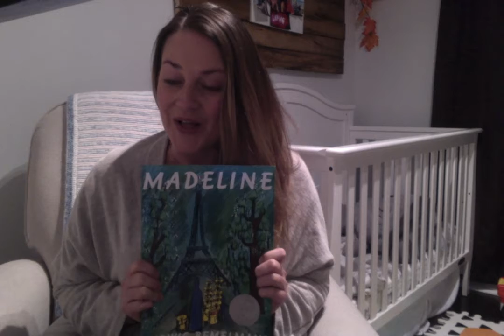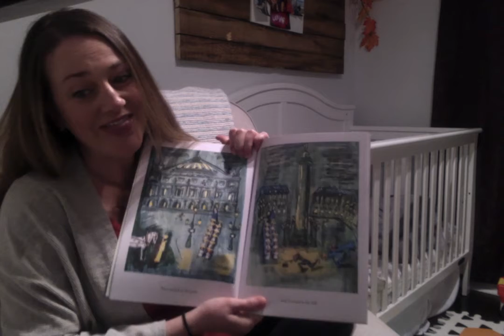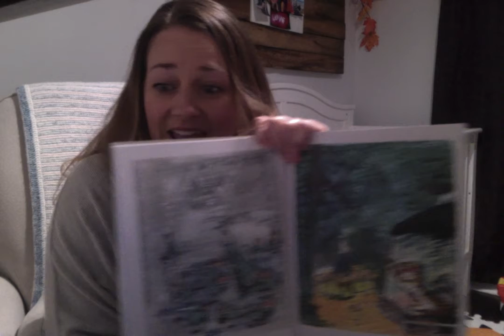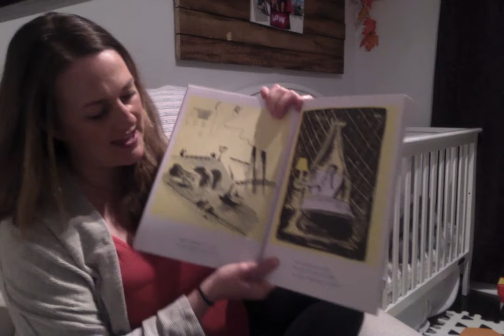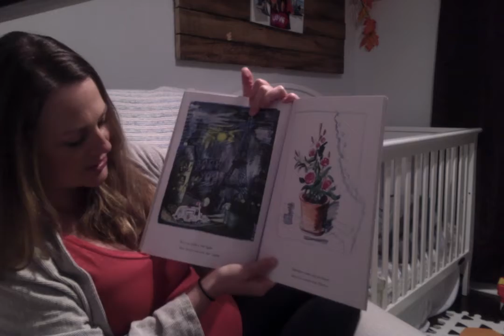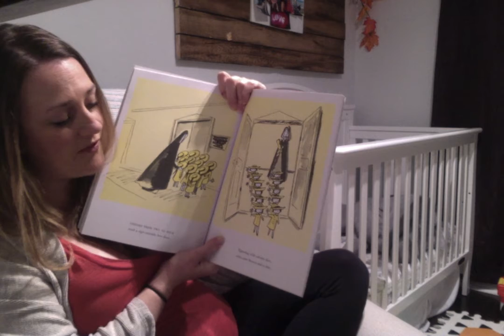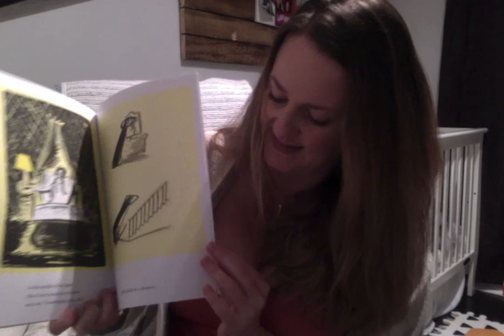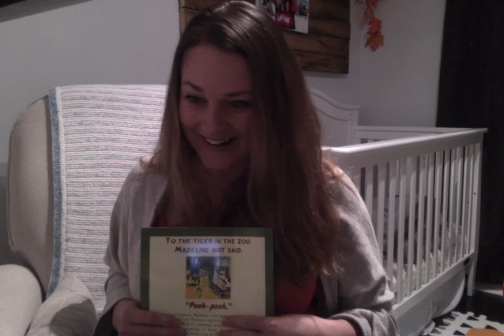M&P Presents: Story Time Vol.10 - Madeline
M&P Productions founder Melissa B. reads "Madeline" by Ludwig Bemelmans in this tenth instalment of the M&P Kids: Story Time series. Follow us for new stories every week!